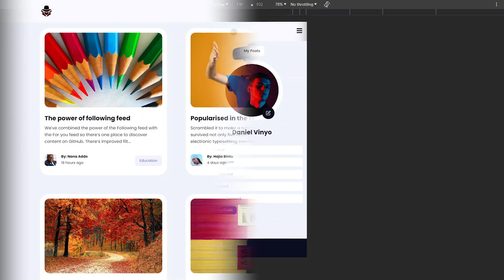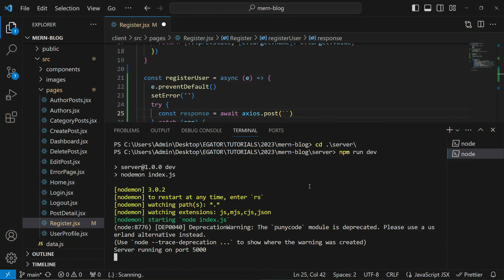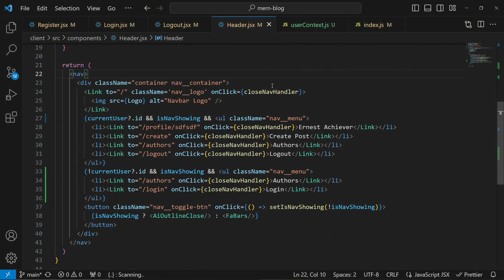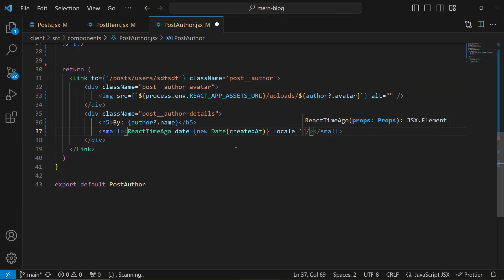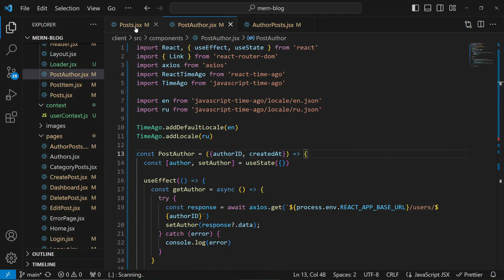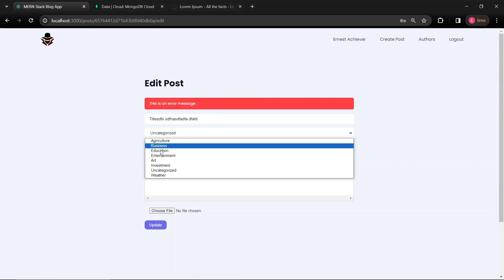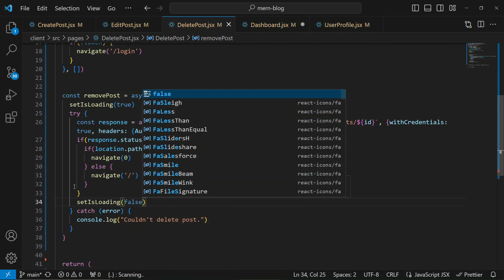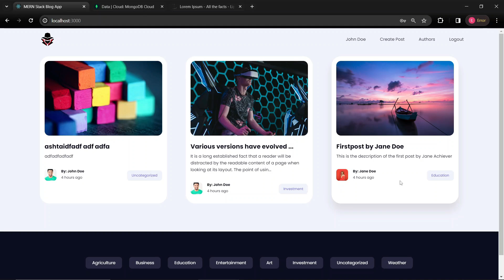MERN Stack App Tutorial with React Node JS Express JS MongoDB JWT Authentication & File Upload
In this tutorial, you'll learn how to create a MERN Stack App with React Node.JS Express JS MongoDB JWT Authentication & File Upload

This is the last part of a 3 part MERN Stack Blog App Tutorial series. Links to the 1st and 2nd video is below.

In this video learn how to implement JWT Authentication for secure and seamless user access using JSON Web Token. Uuid to create unique strings for images, express-fileupload to help use with image uploads, bcryptjs for password encryption, dotenv for environment variables, mongoose to communicate with MongoDB database, express as our nodejs framework, and more.
Real-world CRUD Operations: Create, read, update, and delete posts/articles that persist to MongoDB.
Register, Login, and edit user details. Users will be able to update their Profile Image, Upload Images when creating posts, update post images/thumbnail, delete images, and manage posts seamlessly.